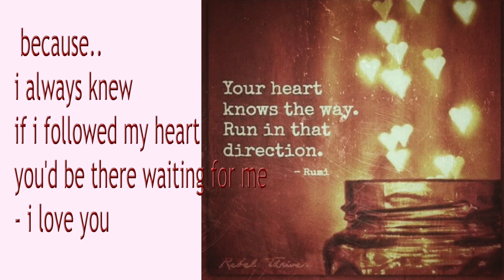Virgo Horoscopes August 7 - 11, 2017 Plz Share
Virgo Horoscopes August 7 - 11, 2107 from super cool & fun.. do do doooo ! Sonny Rosati !!!

Astrology & Tarot readings with Sonny !

Sonny's Amazon.com Wish List:

- S